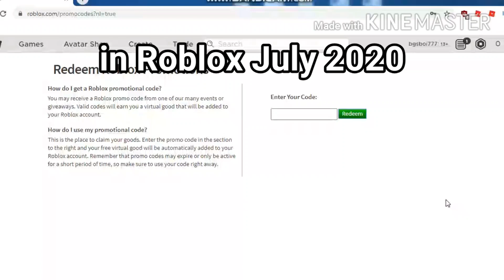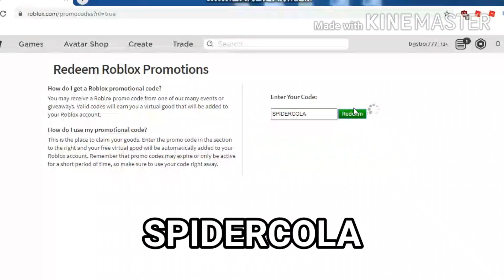*JULY* ROBLOX PROMO CODES 2020! ALL WORKING JULY 2020 CODES Roblox Promo Codes 2020 New Not expired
My intended audience is 13+ years old :)